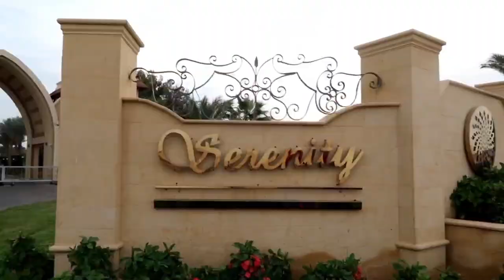Swimming With DOLPHINS! Hurghada Dolphin House Excursion! | Vlog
Join Tom and Stace in our first vlog from Hurghada, as we venture out in to the stunning Red Sea to swim with the dolphins in their natural habitat! Booked through Falcon Adventures, the excursion took us out on a boat for around eight hours, where we snorkeled with fish, ate delicious and authentic Egyptian food, participated in fun speed boat games, and of course, saw the beautiful dolphins!

We can highly recommend Falcon Adventures. For more info on what other trips they offer throughout Egypt, here is their website link: